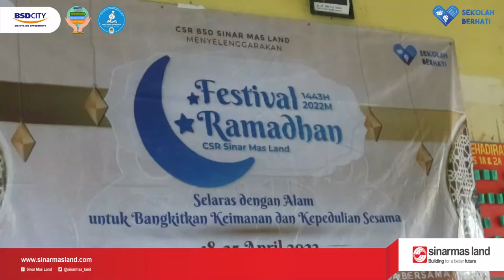Safari Ramadhan 1443 H (Hari Ke-4 Sesi 1) | SDN Panongan 3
Kamis, 21 April 2022 telah dilaksanakan Safari Ramadhan dalam rangkaian kegiatan Festival Ramadhan 1443 H.

Kegiatan hari ini dilaksanakan dengan dua sesi, untuk sesi pertama dilaksanakan di SDN Panongan 3 yang dihadiri beberapa sekolah/madrasah lainnya dengan agenda sebagai berikut :

1. Penyaluran bantuan Ramadhan kepada SDN Panongan 3, SDN Cikupa 3, SDN Serdang Kulon 3, SDN Saga 6.

2. Lomba Religi yang meliputi Lomba CERIA (Ceramah Singkat Ramadhan) dan Lomba Membaca Al-Quran dan Sari Tilawah yang diikuti oleh siswa/i sekolah/madrasah yakni Hafizah Shidqiya Azzahra (SDN Panongan 3), Evelyn Suni Adara (SDN Panongan 3), Yusuf Hermawan (SDN Cikupa 3), Acep Akbar Alhamdani (SDN Cikupa 3), Ringgi Ayu Rinjani (SDN Serdang Kulon 3), Nazma Zahra Zakyah (SDN Serdang Kulon 3), Camilla Jendan (SDN Saga 6), Muhammad Ilham Al Farizi (SDN Saga 6)

Semoga apa yang dilakukan pada bulan ramadhan ini menjadi penyambung tali silaturahmi dengan masyarakat dan stakeholder terutama sekolah/madrasah binaan dan dapat memberikan kebermanfaatan bagi sesama.

Facebook : CSR Sinar Mas Land